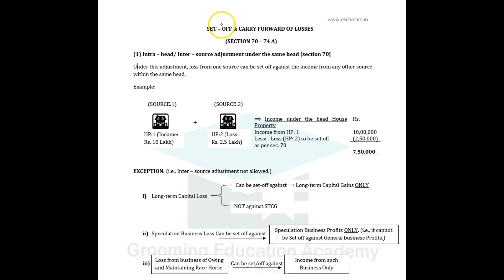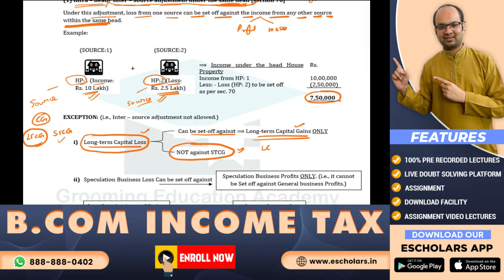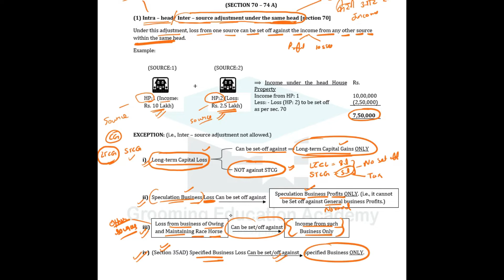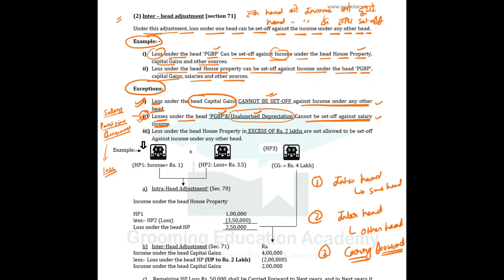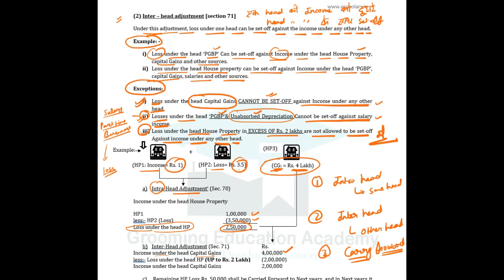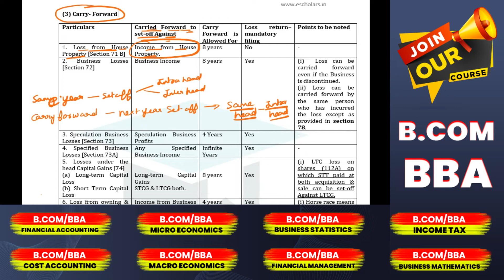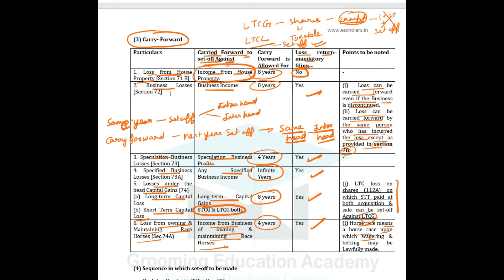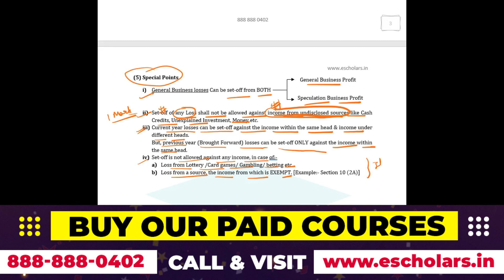Set Off & Carry Forward of Losses Full Chapter | B.COM/BBA Income Tax | B.com Taxation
In This Video We Will Discuss Set Off & Carry Forward of Losses All Concepts, problems and examples For B.COM/BBA Students Has Been Discussed By Chandan Poddar Sir for Bcom and BBA Grooming Education.

⚫ Goods & Service Tax (Indirect Taxation) B.com(H/P), BBA (with amendments):-

Set Off & Carry Forward of Losses,
 Set Off & Carry Forward of Losses Complete Chapter,
 Set Off & Carry Forward of Losses Income Tax,
B.com Set Off & Carry Forward of Losses,
Set Off & Carry Forward of Losses Full Chapter,
BBA Set Off & Carry Forward of Losses,
Income Tax B.com,
Income Tax BBA,
Income Tax,
B.COM/BBA,
Chandan Poddar,

To know about the courses and books that best suits your requirement call our helpline number: 𝟖𝟖𝟖 𝟖𝟖𝟖 𝟎𝟒𝟎𝟐